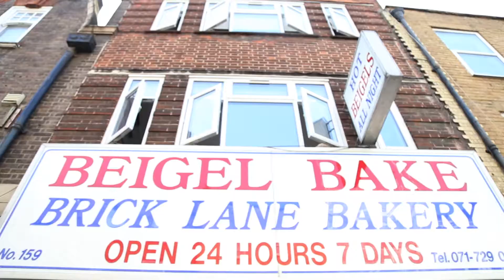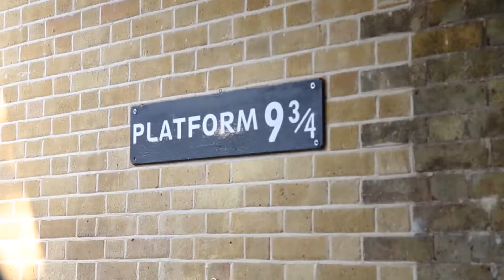18. London pt.1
London with gmas. gmastravel Also wow, focus game so off this trip.